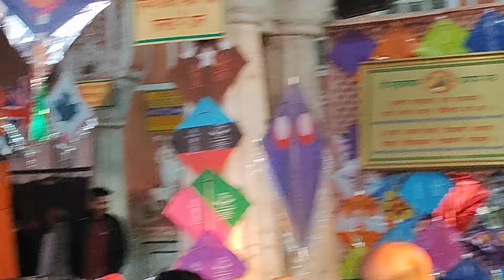Shri Radha_Govind Dhoop_aarti Happy_Makar_Sankranti Meri Radha_Rani_Ju Mere Banke_Bihari Ji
🌹       *शुभ प्रभात*       🌹
     🌹 *धूप आरती* 🌹
15 January 2024
Shri Govind Dev ji Mandir
Jaipur